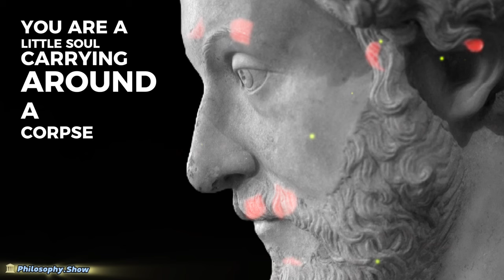💪BE MENTALLY STRONGER!💥 STOIC WISDOM to Strengthen Your Mind & Improve Your Life! 🏛️ PHILOSOPHY SHOW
Stoicism is a philosophical school of thought that originated in ancient Greece and later flourished in ancient Rome.

At its core, Stoicism teaches individuals how to cultivate inner strength, resilience, and tranquility in the face of life's challenges.

Here are some key aspects of Stoicism and its benefits:

1. **Focus on what you can control:** Stoicism emphasizes focusing on what is within your control—your thoughts, attitudes, and actions—while accepting what is not. By directing energy toward what can be controlled, individuals can reduce stress and anxiety caused by worrying about external circumstances.

2. **Developing resilience:** Stoicism encourages individuals to embrace adversity as an opportunity for growth. By accepting the inevitability of challenges and setbacks, Stoics learn to adapt and bounce back stronger from difficult situations.

3. **Living in accordance with nature:** Stoicism teaches individuals to align their actions and attitudes with the natural order of the universe. By recognizing their place in the larger scheme of things and embracing the inherent principles of reason and virtue, individuals can find greater harmony and fulfillment in life.

4. **Cultivating inner peace:** Through practices such as mindfulness and self-reflection, Stoicism helps individuals cultivate inner peace and tranquility. By learning to manage their emotions and maintain a calm and rational mindset, Stoics are better equipped to navigate life's ups and downs with grace and equanimity.

5. **Fostering virtuous living:** Stoicism emphasizes the importance of cultivating virtues such as wisdom, courage, justice, and self-discipline. By striving to embody these virtues in their daily lives, individuals can lead more fulfilling and meaningful existences.

Stoicism offers practical tools and principles that can help individuals lead happier, more resilient, and more fulfilling lives.

By adopting a Stoic mindset and incorporating Stoic practices into their daily routines, individuals can experience a greater sense of peace, purpose, and well-being.

💪BE MENTALLY STRONGER !
💥 STOIC WISDOM to Strengthen Your Mind & Improve Your Life
🏛️ PHILOSOPHY SHOW

"Waste no more time arguing about what a good man should be. Be one." - Marcus Aurelius

"We suffer more often in imagination than in reality." - Seneca

"It's not what happens to you, but how you react to it that matters." - Epictetus

"He who fears death will never do anything worth of a man who is alive." - Seneca

"The best revenge is to be unlike him who performed the injury." - Marcus Aurelius

"Freedom is the only worthy goal in life. It is won by disregarding things that lie beyond our control." - Epictetus

"You have power over your mind - not outside events. Realize this, and you will find strength." - Marcus Aurelius

"Begin at once to live, and count each separate day as a separate life." - Seneca

"Don't explain your philosophy. Embody it." - Epictetus

"The impediment to action advances action. What stands in the way becomes the way." - Marcus Aurelius

"There is no easy way from the earth to the stars." - Seneca

"If you are distressed by anything external, the pain is not due to the thing itself, but to your estimate of it; and this you have the power to revoke at any moment." - Marcus Aurelius

"Only the educated are free." - Epictetus

"He suffers more than necessary, who suffers before it is necessary." - Seneca

"The happiness of your life depends upon the quality of your thoughts." - Marcus Aurelius

"Wealth consists not in having great possessions, but in having few wants." - Epictetus

"It is not the man who has too little, but the man who craves more, that is poor." - Seneca

"To live happily is an inward power of the soul." - Marcus Aurelius

"Difficulties strengthen the mind, as labor does the body." - Seneca

"Don't seek to have events happen as you want, but want them to happen as they do happen, and your life will go well." - Epictetus

"Our life is what our thoughts make it." - Marcus Aurelius

"While we wait for life, life passes." - Seneca

"First say to yourself what you would be; and then do what you have to do." - Epictetus

"Death smiles at us all, but all a man can do is smile back." - Marcus Aurelius

"Life is very short and anxious for those who forget the past, neglect the present, and fear the future." - Seneca

"You are a little soul carrying around a corpse." - Epictetus

"True happiness is to enjoy the present, without anxious dependence upon the future." - Seneca

"Accept the things to which fate binds you, and love the people with whom fate brings you together, but do so with all your heart." - Marcus Aurelius

"Luck is what happens when preparation meets opportunity." - Seneca

"Freedom is the right to live as we wish." - Epictetus